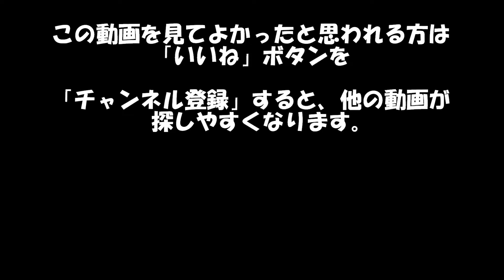ナミアゲハ 地上でシンクロダンス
京都市西京区で撮影しました。
河川敷に設けられた野球グランドで、2頭のアゲハチョウが吸水してました。ダンスをしているかのようにまわったり飛んだり。翅を羽ばたかせたり、止めたり。シンクロしているところが可愛らしいです。
音楽
★「花鳥風月で虫」チャンネルの動画紹介です。